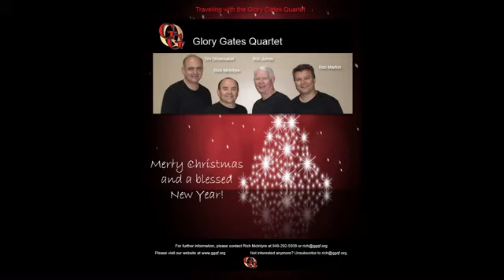Glory to God in the Highest!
GGQ sings this song from their "Foot of the Cross" CD album